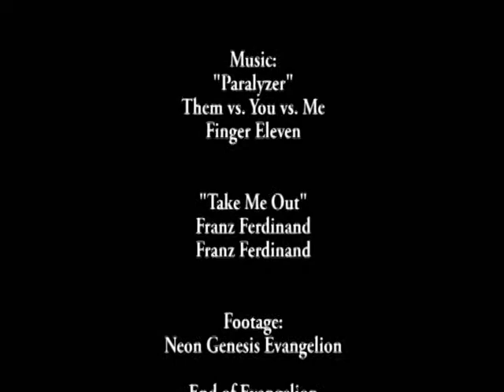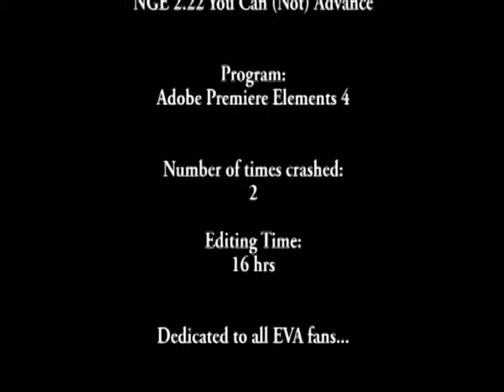Neon Genesis Evangelion "Paralyzer" Music Video AMV - Finger Eleven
15th Music Video

"Paralyzer" by Finger Eleven Neon Genesis Evangelion AMV

Mankind must fight for survival against those which ate from the tree of life, beings of incredible power known as the Angels bent on destruction of humanity. Scientists have developed a means to fight such a power, the Evangelion or EVA cybernetic robots, piloted by a few chosen children. The fate of the world rests in their hands, it is their destiny.

Please "like" and show your friends. Comments or questions are also appreciated.